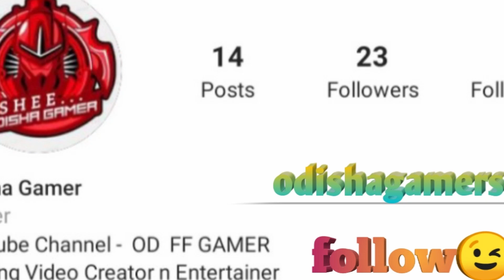It's time to Booyah|| I Love my Grenade||With Random players squad gameplay must watch ft.fearless